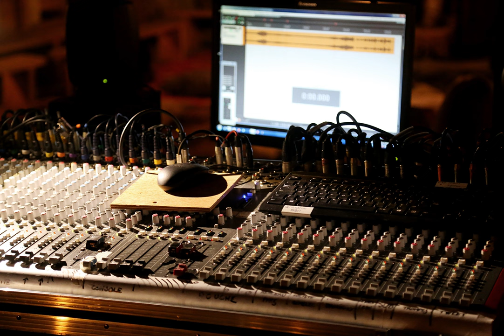2022 09 01 Marsiglia Les Têtes de l'Art Musicacusmatica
AUDIOFOTO
(Fortemente consigliato ascolto in cuffia per godere a pieno della registrazione BINAURALE)

Wall Dialogue Resistance
AudioFoto di Stefano Risso
Stefano Risso: registrazione binaurale, foto, montaggio video
Elaborato durante il progetto ideato e diretto da Sara Marasso e Stefano Risso
Nel lungo viaggio che abbiamo intrapreso nell'estate/autunno del 2022, ogni giorno ho dedicato qualche minuto del mio tempo per fermare lo spettro, il tempo sonoro e documentarlo con un'immagine. Un'audiofoto.
Cercavo ad occhi chiusi. Seguivo le tracce dei suoni, delle voci, dei rumori in modo che mi portassero nel luogo giusto da fotografare. Un processo diametralmente opposto a quello di un fotografo.
Mi interessava infrangere il muro dell'immagine. Tutti sanno cos'è il muro del suono, è un'espressione entrata a far parte del linguaggio comune (a partire dagli anni '60 la si trova in tantissimi racconti di fantascienza) ma nessuno parla mai del muro dell'immagine, quello che influenza quotidianamente le nostre vite e i nostri rapporti. Siamo bombardati da immagini, ancor di più da immagini in movimento, che sono vere e proprie risoluzioni del mondo. Ci affidiamo a loro delegando ad esse la nostra percezione e questa enorme mole di informazioni visive ci permette di fare completamente a meno degli altri sensi, in più supplisce in maniera ineccepibile alla nostra immaginazione.
Che sventura! I suoni, gli odori, le emozioni che compongono la nostra percezione della realtà svanite nel nulla, collassate contro il muro.
Con queste mie avventure sonore, registrando delle tracce audio con la tecnica binaurale (quindi raggiungendo un livello di ripresa che riproduce la tridimensionalità della percezione acustica), vi offro di godere appieno della vostra immaginazione.
Una stanza buia, rumori, suoni, passi che si spostano, voci che chiamano, ci giurerei: si può sentire anche qualche odore... un tempo breve in cui far volare la creatività, vivere uno spazio e stupirsi di quanto possiamo vivere e conoscere un posto senza la sua immagine. Quella apparirà dopo, solo dopo che avrete scelto e vissuto la vostra realtà, come una sorta di passaggio dal vostro mondo interiore a quello dei luoghi del nostro viaggio e delle audiofoto.